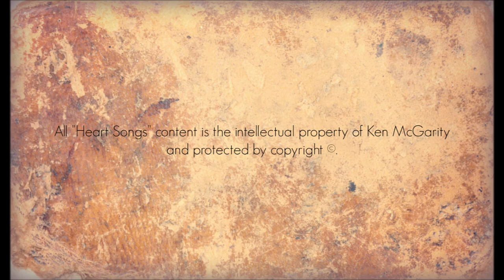Heart Songs - 99 The Rocks Cry Out - Native American Style Flute Improvisations by Ken McGarity